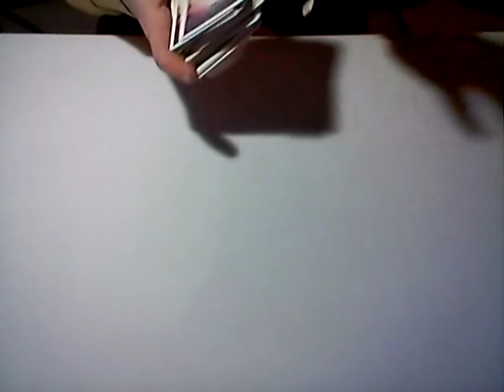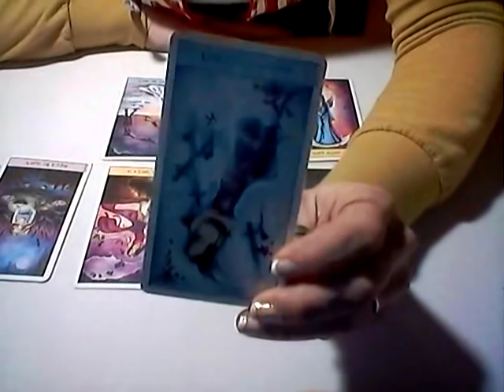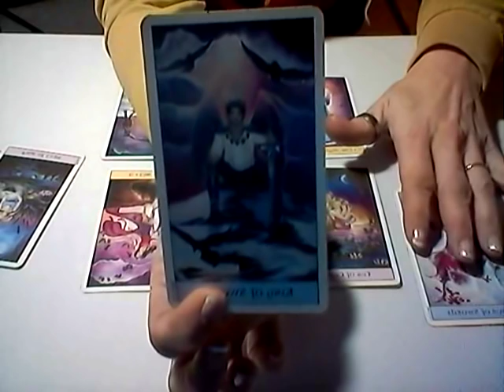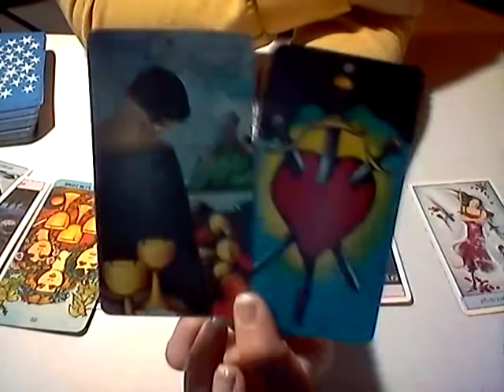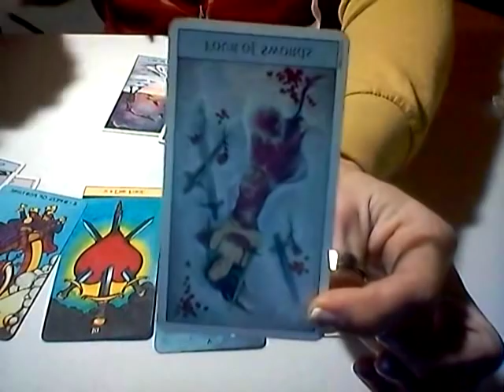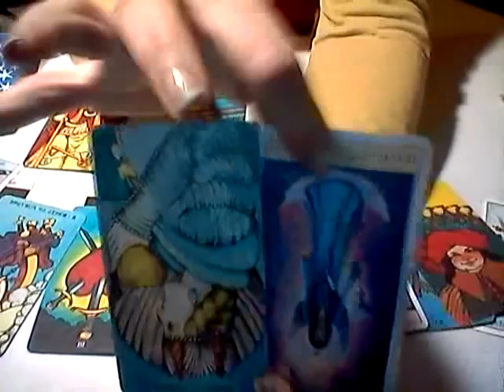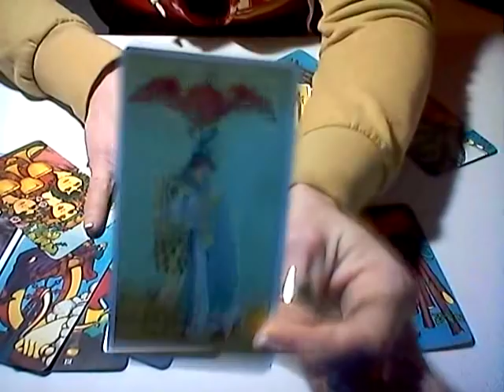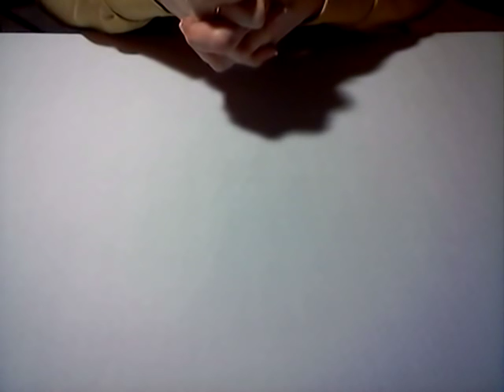LIBRA *WHAT IS COMING IN FOR YOU...* FEB 1-15, 2019